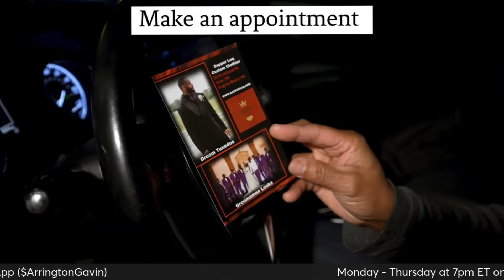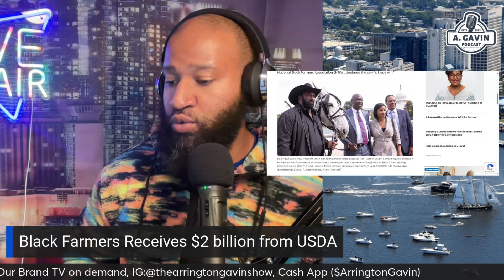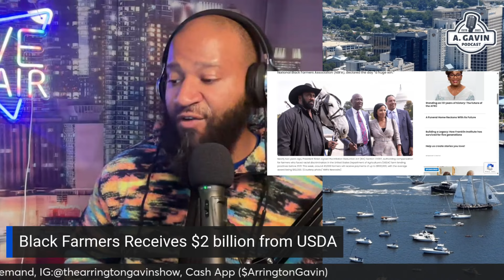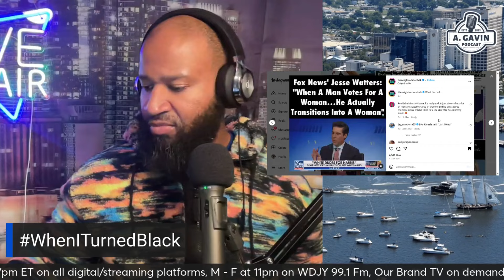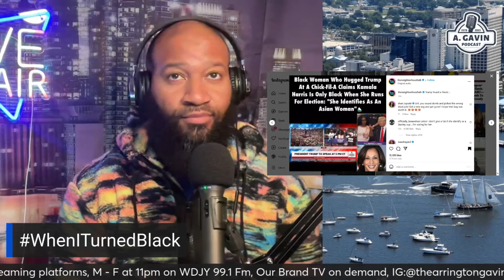The Arrington Gavin Show Ep.148 "Don Lemon Sues Elon Musk"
- GOP questioning Kamala Harris blackness
- Journalist Don Lemon sues Billionaire Elon Musk
- Black Farmers Receive $2 Billion Payout from USDA